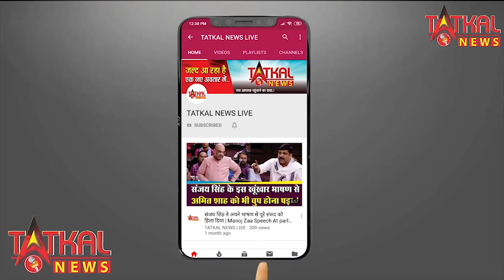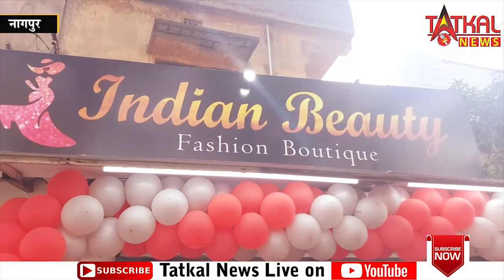नागपुर वैशाली नगर में इंडियन बुटीक का किया गया उद्घाटन || Indian Beauty inauguration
नागपुर वैशाली नगर में इंडियन बुटीक का किया गया उद्घाटन || Indian Beauty inauguration || TatkalNewslive